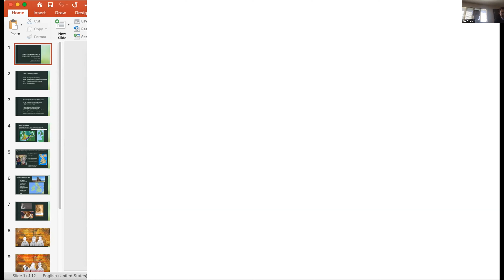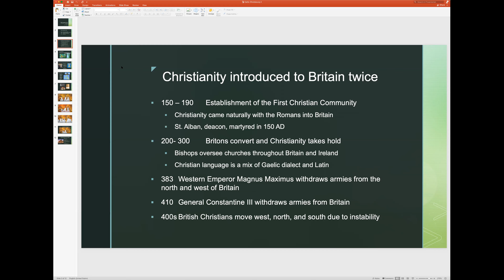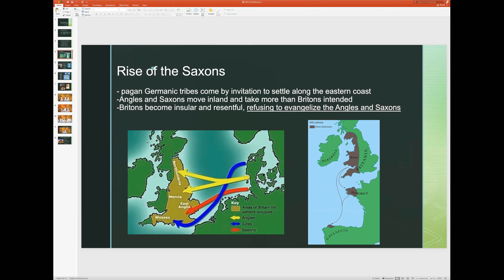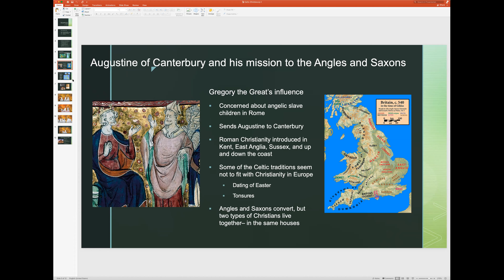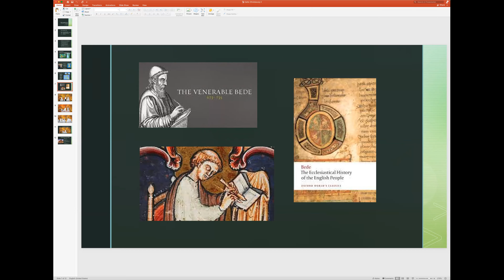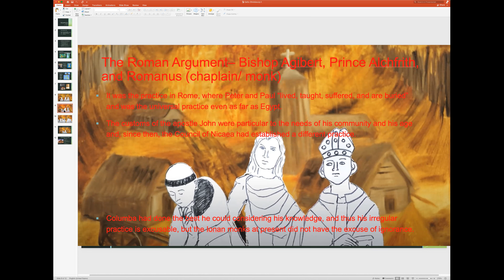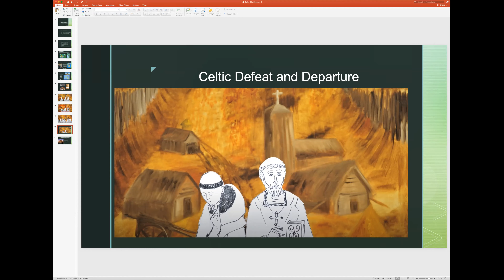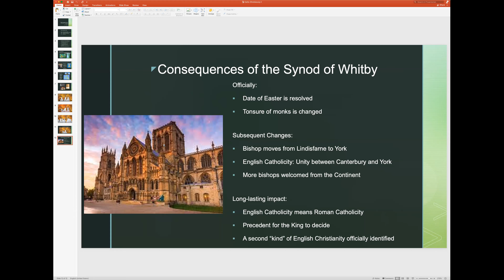Celtic Christianity Part II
Adult Forum on September 26, 2021. The Romanization of Christianity in the British Isles, led by Fr. Jay